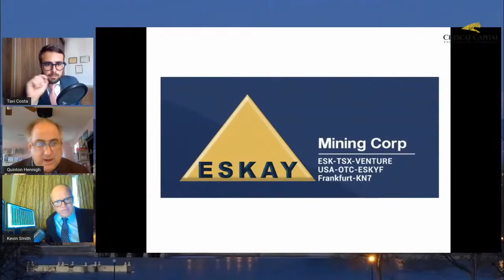Eskay Mining - Crescat Capital #16 (January 7th, 2021)